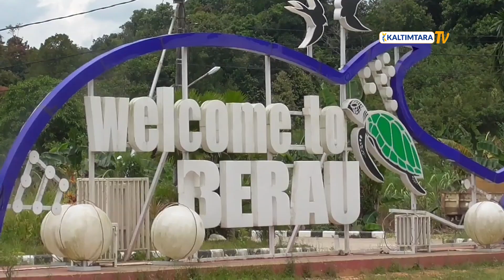BERAU BELUM MENERAPKAN "KALTIM STERIL"